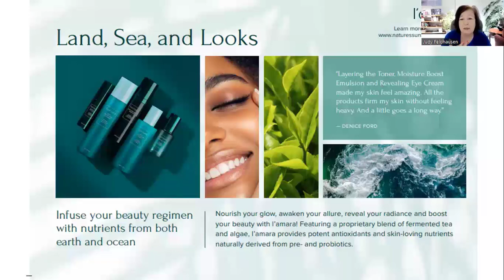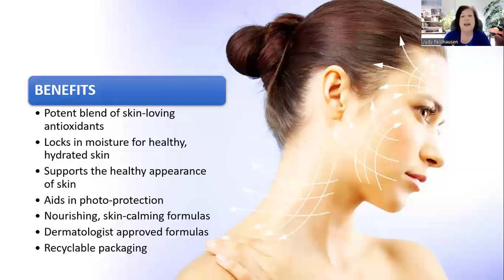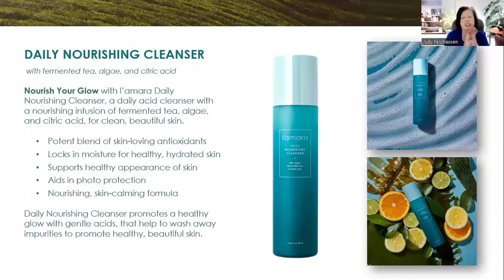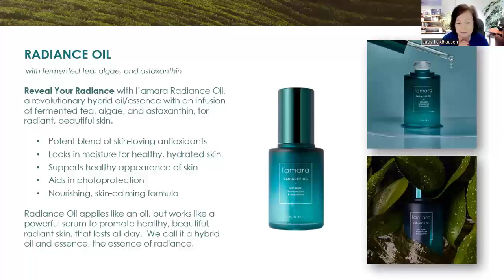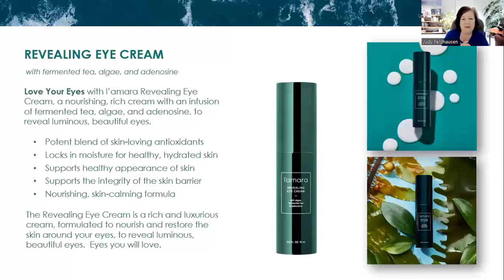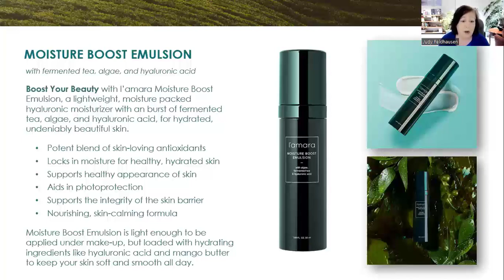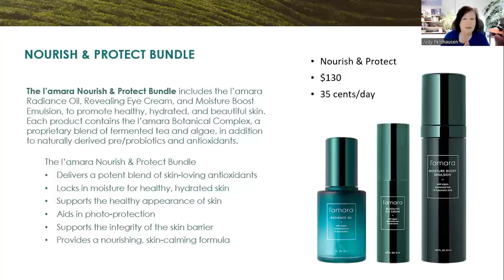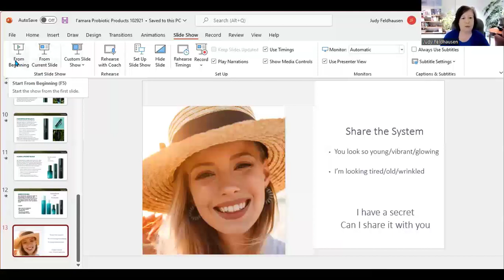Synergy Worldwide – L'amara Skin Care Products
This video is a recording of one of our Saturday morning live webinars.

In this recording Judy Feldhausen helps us understand how to best use the skin care products from Synergy Worldwide.  This skin care line is called L'amara.

Judy covered the benefits, features, and how best to apply the following items:

Daily Nourishing Cleanser
Skin Activating Toner
Radiance Oil
Revealing Eye Cream
Moisture Boost Emulsion

As you can see there is a lot of great information in this recorded presentation.